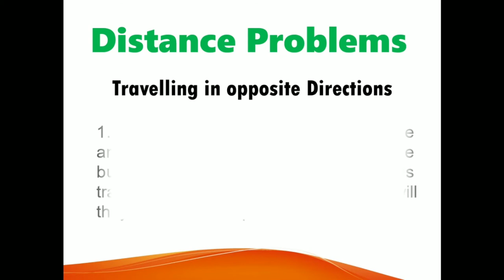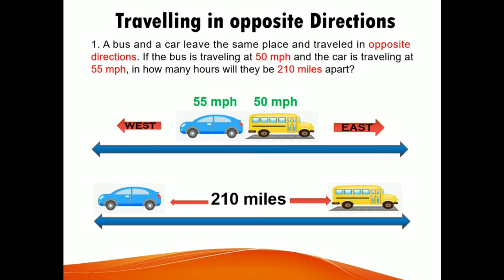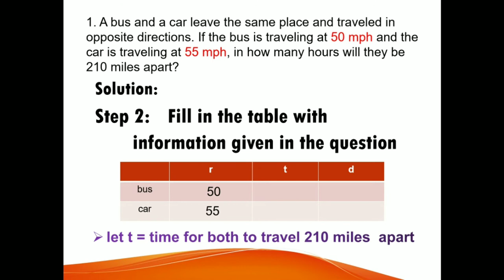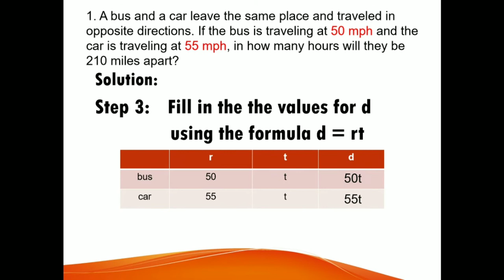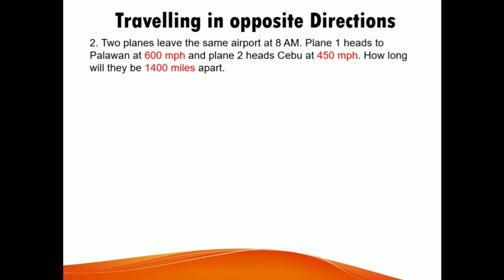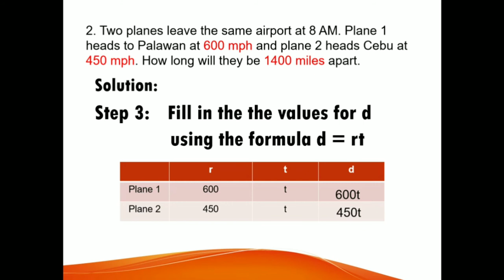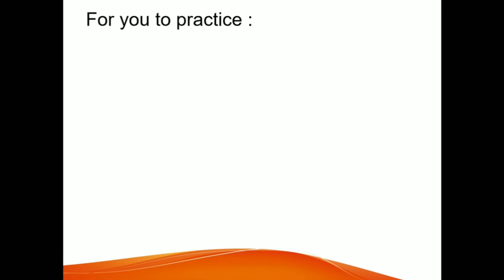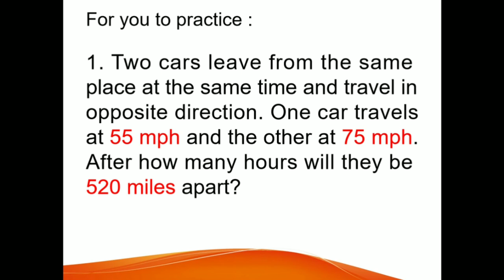Grade 8 : Distance Problem Travelling in Opposite Direction (Part 2)/Tagalog Version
This video discusses  distance, rate and time when the two objects are travelling in opposite directions. Tagalog language is being used